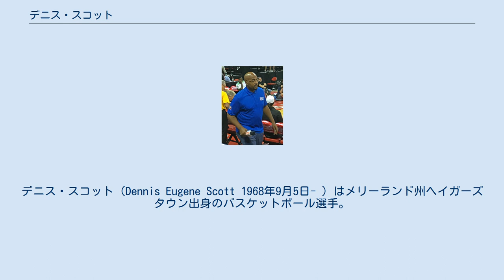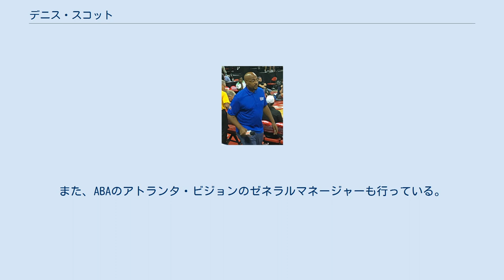デニス・スコット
バンクーバー・グリズリーズの選手
アトランタ・ホークス関連人物
デニス・スコット（Dennis Eugene Scott 1968年9月5日- ）はメリーランド州ヘイガーズタウン出身のバスケットボール選手。
 ジョージア工科大学時代の1989－90年シーズンのアトランティック・コースト・カンファレンスのプレイヤー・オブ・ザ・イヤー、得点王に輝きケニー・アンダーソンと共にチームをNCAA男子バスケットボールトーナメントのファイナル4に導いた。
1990年のNBAドラフトでは1巡目全体4位でオーランド・マジックに指名され入団した。
 NBA入り後はキャリアの大部分をマジックで過ごした。
距離のある3ポイントシュートをコンスタントに成功させた能力から3-Dというニックネームで呼ばれるようになった。
1992年にシャキール・オニールが入団するまではニック・アンダーソンと共にマジックの得点源として活躍した。
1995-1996年彼はシーズン3ポイント成功数267の新記録を作った。
この記録は10シーズン後にレイ・アレンが破るまで守られた。
また1996年4月18日にはNBA記録である1試合11本の3ポイントシュートを成功させている。
それまでの記録はこの試合で彼にアシストしたブライアン・ショウ が1993年4月8日にマークした10であった。
この記録は2003年1月7日にコービー・ブライアントが12本のスリーポイントを成功させるまで破られなかった。
 マジックでの活躍の後、ダラス・マーベリックス、フェニックス・サンズ、ミネソタ・ティンバーウルブズ、ニューヨーク・ニックス、バンクーバー・グリズリーズでもプレイした。
2001年には元チームメートのシャキール・オニールのいるロサンゼルス・レイカーズへの加入を目指したがロースターにベテランタレントが一杯であったため開幕前にカットされている。
 2006年3月26日のマジックのホームゲームで元チームメートのニック・アンダーソン、スコット・スカイルズと共に表彰された。
 現在、スコットはアトランタ・ホークスのラジオ解説者を務めている。
また、ABAのアトランタ・ビジョンのゼネラルマネージャーも行っている。